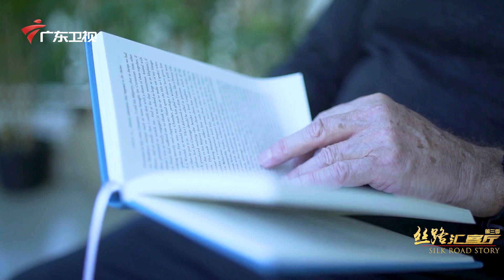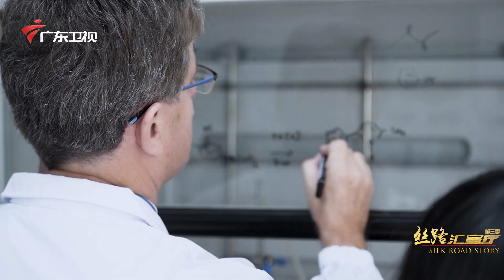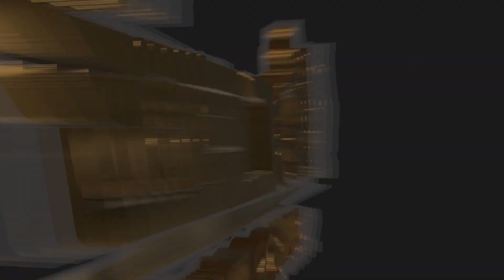Works No. 180 (honorable mention)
works of short video contest